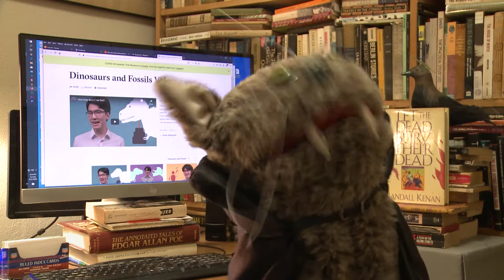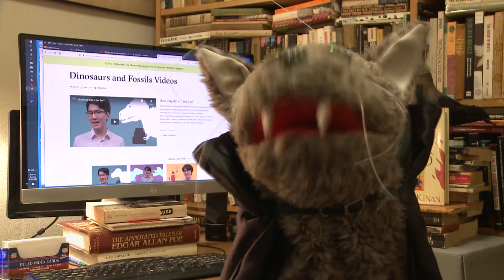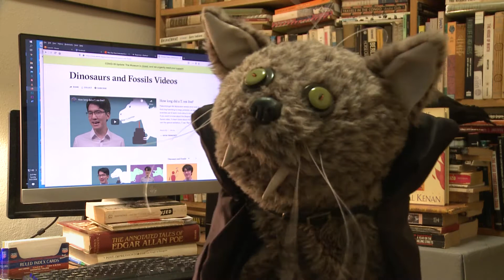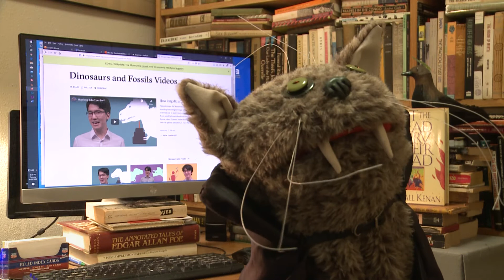Socially Isolating with Shotzi: Day 93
Today Shotzi learns about using index cards to work through a the story when working on a screenplay. Also, a dinosaur website!